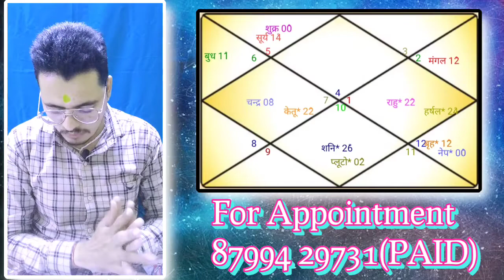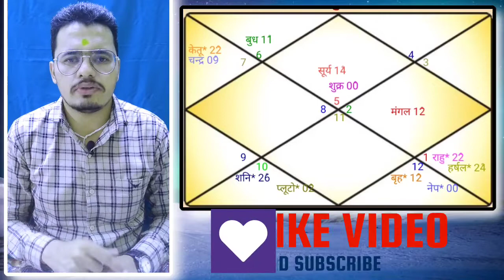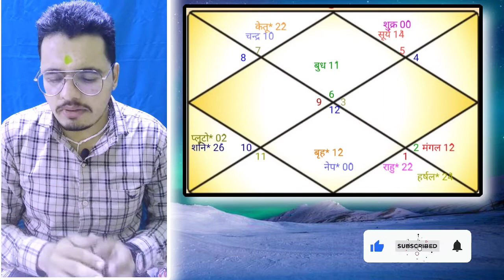September 2022 rashifal kark_sinh_kanya कर्क_सिंह_कन्या राशिफल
1) guru grah rashi parivartan prabhav 2022/23 part 1

2) guru grah rashi parivartan prabhav 2022/23 part 2

3) rahu ketu rashi parivartan 2022/23

00:00karkrashifal_ कर्क राशिफल
05:40sinhrashifal_ सिंह राशिफल
11:00kanyarashifal_ कन्या राशिफल

jyotish sutra
Mashik rashifal
Monthaly prediction
Rashifal 2022
jyotishiya sutra
kundli kese dekhe part 1
rashifal 2022
vrushabhrashi 2022
rashifal hindi
monthly rashifal
अगस्त महीने का राशिफल

rahuketu2022
Rahuketu rashiparivartan 2022
Rahuketu transit
Rahuketu gochar